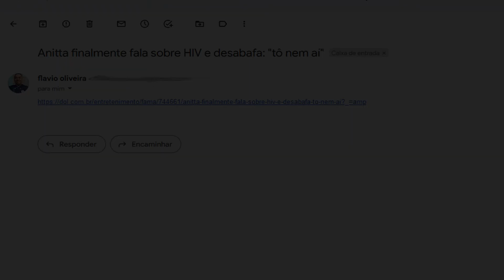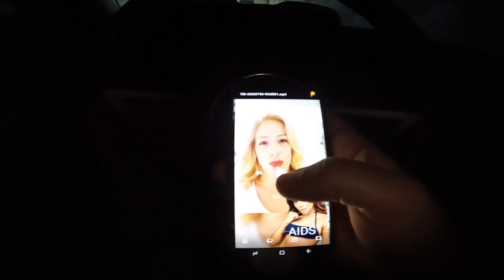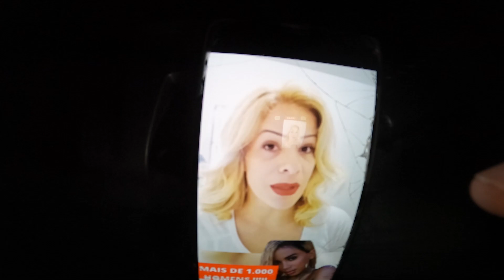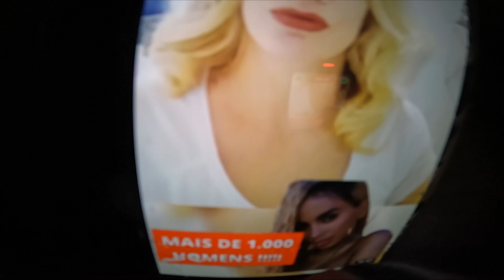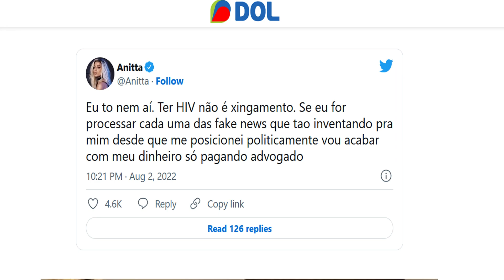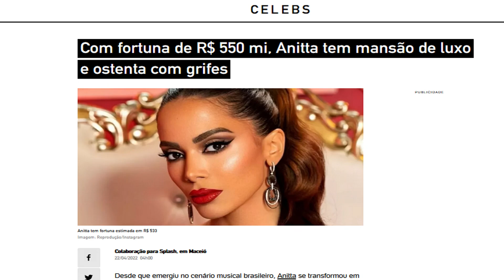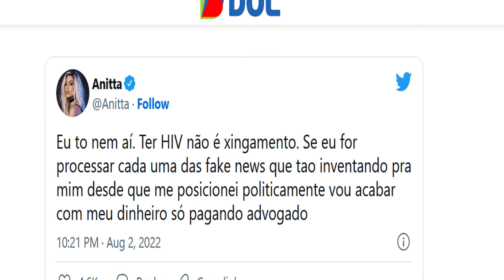Anitta se defende de fake news de diagnostico medico! Entenda o lado oculto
Depois de ser acusada de esta doente Anitta finalmente se pronuncia no Twiter e a resposta deixou ainda mais duvidas